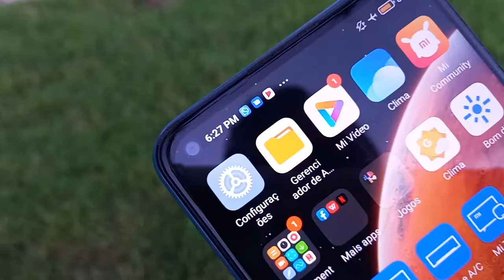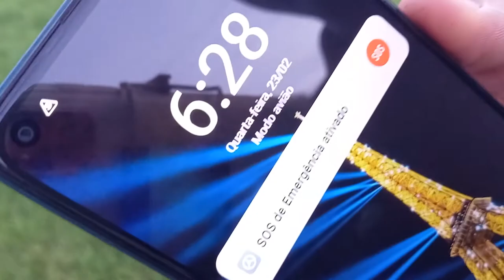VOCÊ PRECISA ATIVAR ESSA FUNÇÃO NO SEU CELULAR - ISSO pode SALVAR sua VIDA!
Hoje iremos te ensinar a ativar o SOS emergência do seu celular, de uma forma bem simples e rápida, essa função lhe ajudará em momentos de riscos, situações perigosas ou furtos do aparelho.